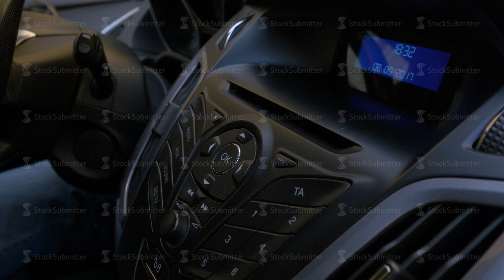Man's hand puts the disk into the car player. Button control for compact disk player in a car. Hand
Man's hand puts the disk into the car player. Button control for compact disk player in a car. Hand puts the disk into the radio car HD